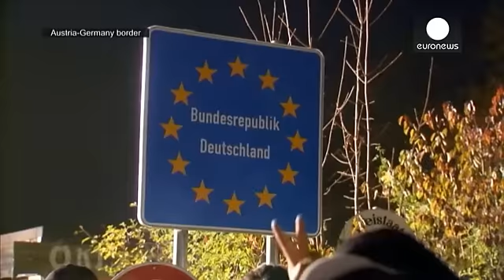Austria, crisi migranti: "Barriera tecnica" al confine sloveno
Nuovi muri ai confini europei. L'Austria si appresta a costruire quella che ha definito una "barriera tecnica" per limitare l'afflusso senza limiti di migranti al confine sloveno. Sull'altra frontiera, quella con la Germania, sono salite le tensioni. Berlino si è scagliata contro il governo austriaco per aver inviato migliaia di profughi senza informarla.

"Il comportamento dell'Austria degli ultimi giorni non è stato corretto. Ci siamo lamentati del fatto che i rifugiati, senza che siamo stati …